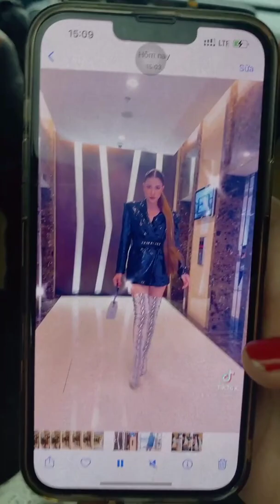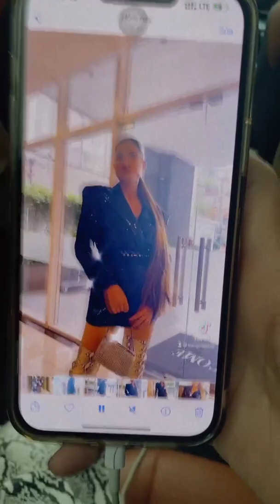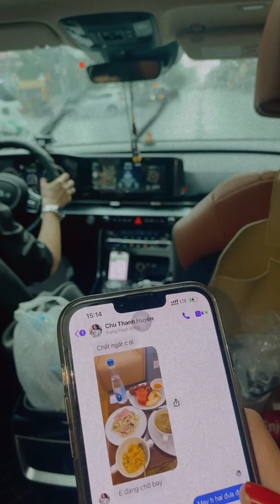Trang Khàn họa mặt dự công bố top 42 hoa hậu thể thao